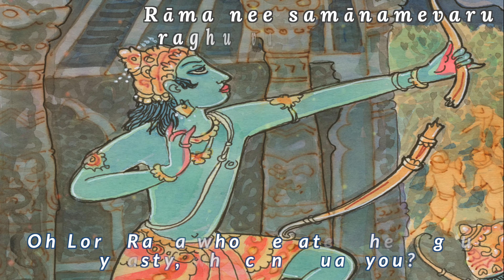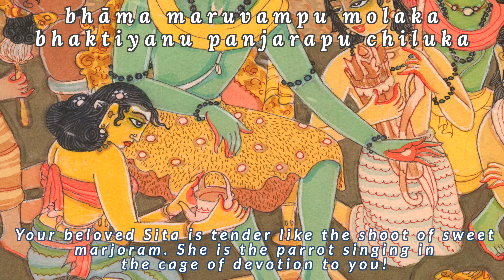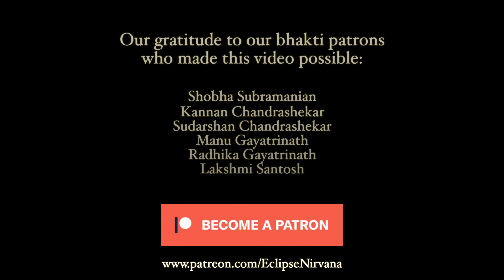Rama Nee Samanamevaru (Lyrics & Meaning) - Aks ft. Pan V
Rama Nee Samanamevaru is a beautiful Carnatic composition of Saint Thyagaraja in which he proclaims “O Lord Rama, who could ever equal you?” He continues by glorifying Sita and all of Rama’s brothers to create an ode to the whole Raghu dynasty. From our album December Season (2016). Love this song?

Performed by Aks
Guitars by Pan V
Composed and produced by Aks